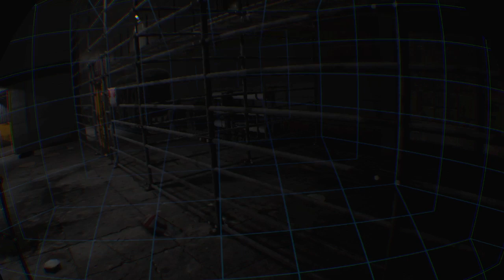Arizona Sunshine The Damned DLC playthrough part 1